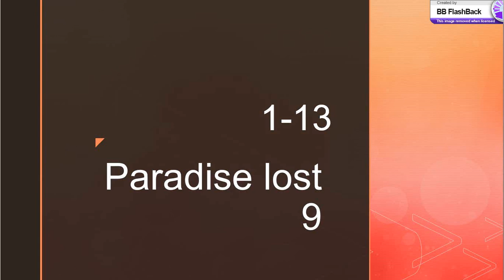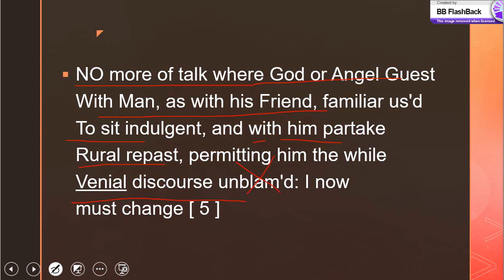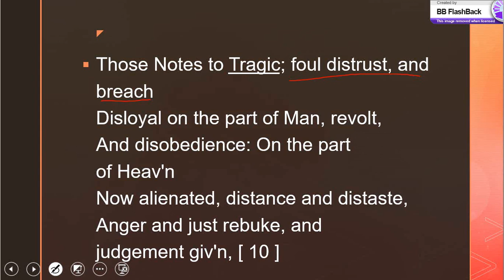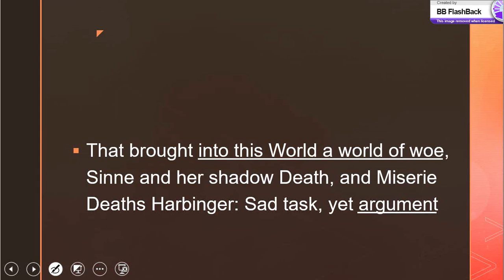Paradise Lost Book 9 - Lines 1-13 - Urdu/Hindi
In this video, we are going to learn first 13 lines of Paradise lost book 9 by John Milton. This book is a story of Adam, Eve, God, and Satan. Satan is trying to persuade adam and eve to commit sin, and we are going to see if they listen to Satan or not. Paradise Lost is one of the finest epic poems in English literature. A lot of references will be given from the bible. Let's see what happens with Adam and eve in paradise.

Paradise Lost, Book 9 By John Milton: Urdu/Hindi Translation; Lines 13-23

Paradise Lost, Book 9 By John Milton: Urdu/Hindi Translation; Lines 24-38

Paradise Lost, Book 9 By John Milton: Urdu/Hindi Translation; Lines 38-58

Paradise Lost, Book 9 By John Milton: Urdu/Hindi Translation; Lines 59-90

Paradise Lost, Book 9 By John Milton: Urdu/Hindi Translation; Lines 91-110

Paradise Lost, Book 9 By John Milton: Urdu/Hindi Translation; Lines 111-133

Paradise Lost, Book 9 By John Milton: Urdu/Hindi Translation; Lines 133-151

Paradise Lost, Book 9 By John Milton: Urdu/Hindi Translation; Lines 151-170

Paradise Lost, Book 9 By John Milton: Urdu/Hindi Translation; Lines 170-200